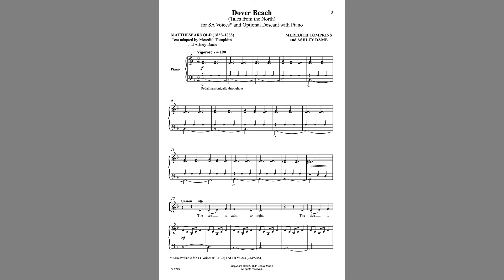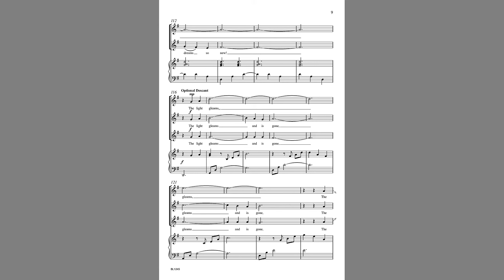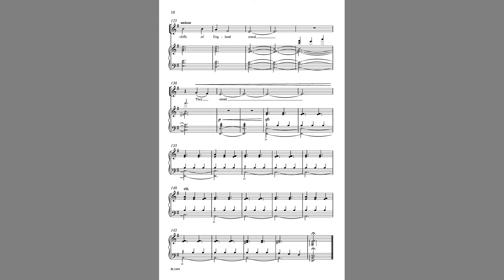Dover Beach (BL1245) by Meredith Tompkins and Ashley Dame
SA Voices and Optional Descant with Piano

Originally conceived for unchanged tenor voices, this new SA voicing of Dover Beach contains rolling and weaving melodies within the framework of an undulating piano accompaniment. Energetic and musically charged, the driving melodic passages will challenge performers to be their very best!